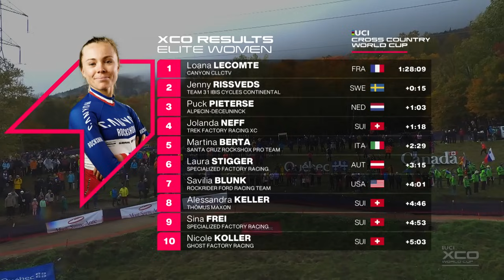Mont-Sainte-Anne - Women Elite XCO Highlights | 2023 UCI Mountain Bike World Cup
Watch the highlights from the Women Elite XCO, part of the 2023 UCI MTB World Cup in Mont-Sainte-Anne, Canada.

Facebook UCI Mountain Bike

Watch the UCI MTB World Cup live on Eurosport, GCN+ and Discovery+